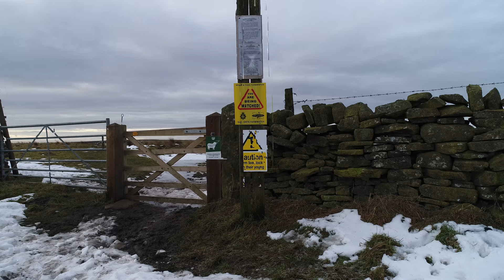Salters Gate to Tunstall reservoir by drone. Co Durham UK.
Cross country flight from Salters Gate near Satley to Tunstall reservoir and dam, full circuit. Weardale, Co Durham, UK.
It's a bit long, maybe I should have speeded up a few areas or maybe clipped the cross country parts.